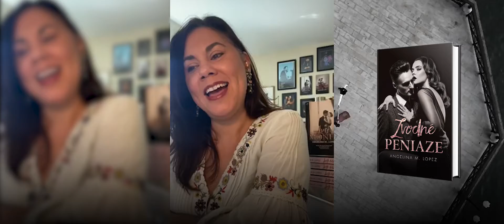Angelina M. Lopez o svojej knihe Zvodné peniaze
Krásna miliardárka a chudobný vinársky kráľ.
Zvodné peniaze sú prvý diel veľkolepej romantickej série Angeliny M. Lopezovej, ktorá hovorí o knihe viac vo videu.